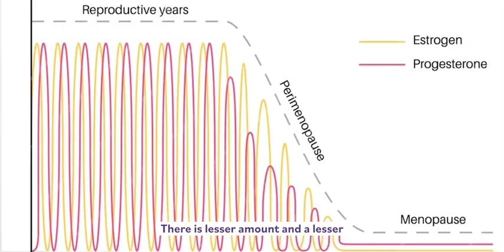How does the vagina gets older as you age?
Just like we change our skincare routines post 30, its important to understand how the intimate area changes post 30 and hence the changes needed in our intimate care routine as it becomes even more crucial to prioritise. In this video with Dr Sudheshna, we dive into the changes the body goes through and the specific needs and considerations for intimate care post-30s.
From hormonal changes to lifestyle adjustments, we'll explore tips, expert advice, and recommendations tailored for this phase of life. Watch this video to know more.

Have questions around vagina health or hormones? Visit Gytree.com get the right guidance of nutritionist, dermatologist, gynaecologist under one roof.